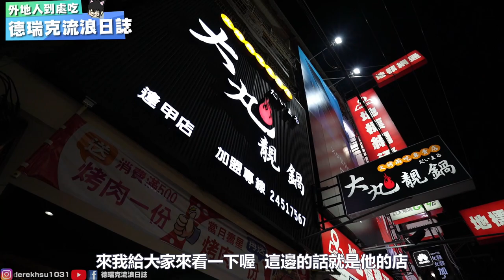逢甲夜市老字號火烤兩吃火鍋~第一次吃烤鴕鳥肉~跟手臂一樣大的蝦子才是重點【吃爆台中 ep171】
🏠店家資訊:大丸靚鍋 (逢甲店)
📬地址:407台中市西屯區福星路609號
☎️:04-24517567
⏰營業時間
✅平日：15:00–04:00
✅假日：15:00–04:00